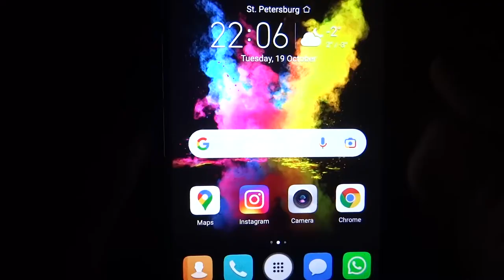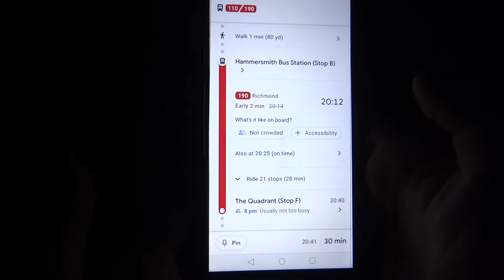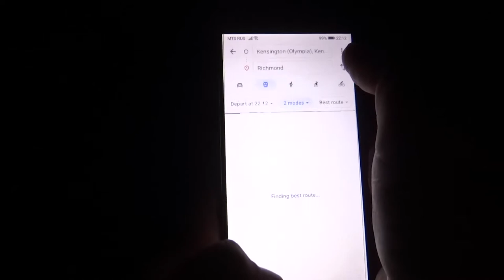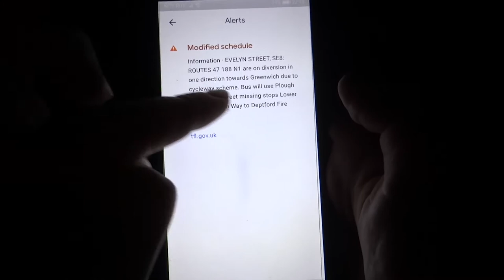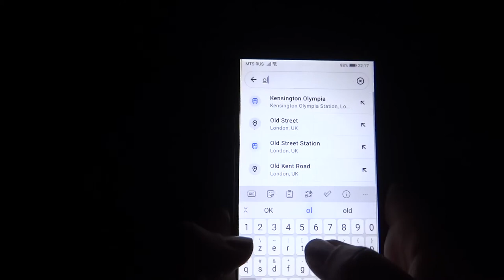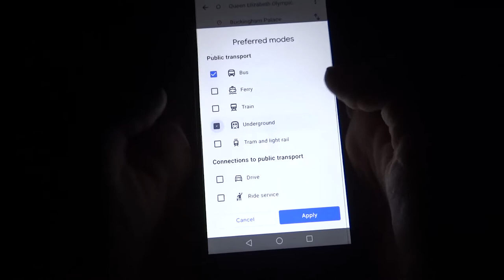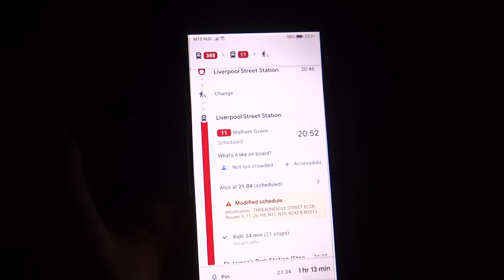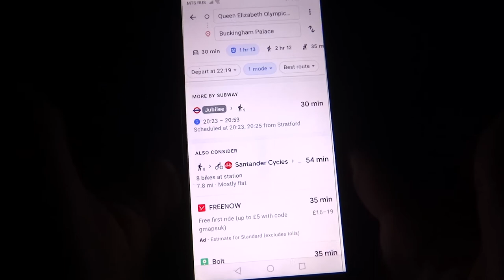251. Как найти нужный автобус в Лондоне и какое приложение использовать? (ВОПРОС от ПОДПИСЧИКА)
Сегодня расскажу и покажу (наглядно) как пользоваться приложением Google MAPs (или Яндекс.Карты), чтобы найти нужный автобус в Лондоне!